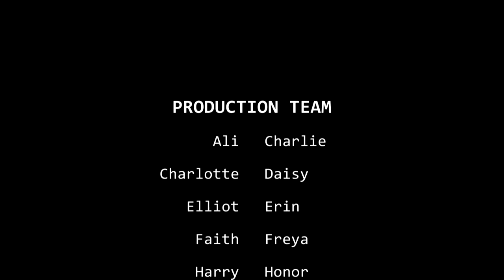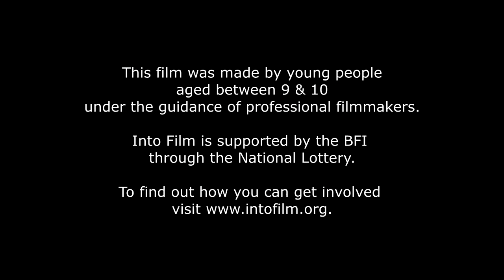Flying Over Instow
North Devon Moving Image worked with young film makers aged between 9 and 10 at Instow Primary School in North Devon, UK as part of the Into Film See it Make it programme.

Young film makers from year 5 at Instow Primary School in North Devon wrote and produced this fabulous film using poetry, live action film, green screen and puppetry to tell the world about the special environment around their school.